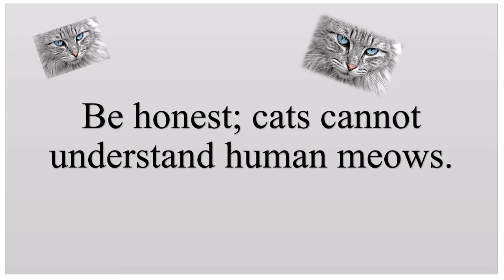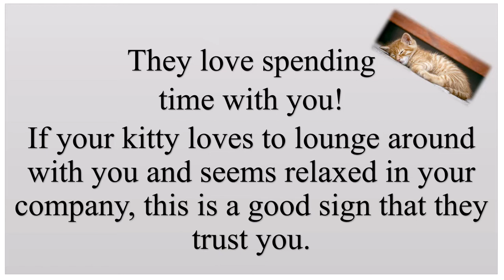PSYCHOLOGY OF CATS/cat psychology facts/ cat psychology meaning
In this video include the PSYCHOLOGY OF CATS/cat psychology facts/ cat psychology meaning.
Instagram: 👉Follow on Instagram as @learn_psychology_with_seema. Install the app to follow my photos and videos.